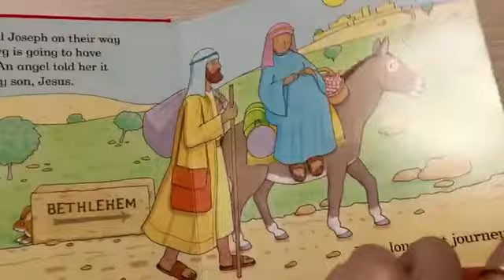Обзор книги Rod Campbell - The first Christmas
Этот простой пересказ рождественской сказки идеально подходит для маленьких детей.
Размер: 18*18
Кол-во страниц: 12, глянцевые, картонные
Иллюстрации: яркие
Обложка: картон, мягкая
Сложность текста: можно посмотреть на фото разворотов.